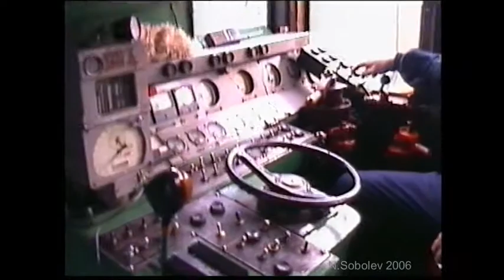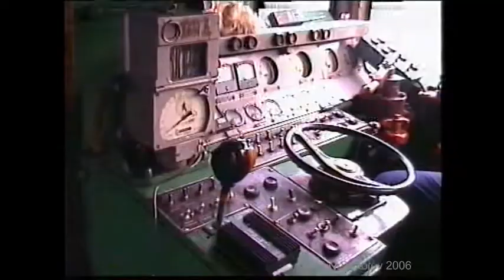TEP70 DR1A TSME3 2006